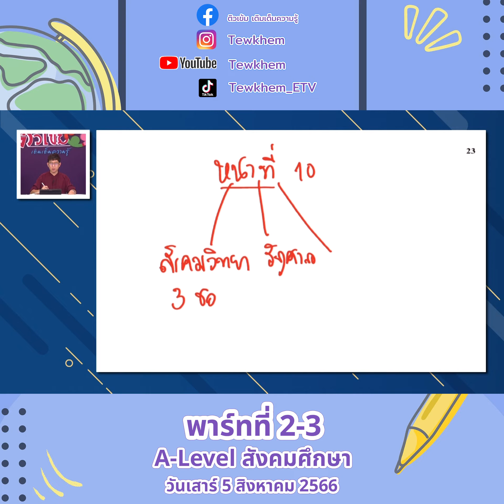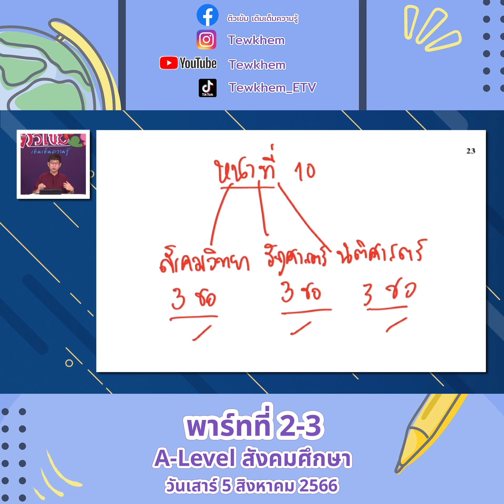A level สังคมศึกษา 5 สิงหาคม 66 พาร์ท 2 ตอนที่ 3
A level สังคมศึกษา 5 สิงหาคม 66 พาร์ท 2 ตอนที่ 1
A level สังคมศึกษา 5 สิงหาคม 66 พาร์ท 2 ตอนที่ 2

A level สังคมศึกษา 29 กรกฎาคม 66 พาร์ทที่ 1 ตอนที่1
A level สังคมศึกษา 29 กรกฎาคม 66 พาร์ทที่ 1 ตอนที่2
A level สังคมศึกษา 29 กรกฎาคม 66 พาร์ทที่ 1 ตอนที่3
A level สังคมศึกษา 29 กรกฎาคม 66 พาร์ทที่ 1 ตอนที่4
A level สังคมศึกษา 29 กรกฎาคม 66 พาร์ทที่ 1 ตอนที่5
A level สังคมศึกษา 29 กรกฎาคม 66 พาร์ทที่ 1 ตอนที่6
A level สังคมศึกษา 29 กรกฎาคม 66 พาร์ทที่ 1 ตอนที่7
A level สังคมศึกษา 29 กรกฎาคม 66 พาร์ทที่ 1 ตอนที่8
A level สังคมศึกษา 29 กรกฎาคม 66 พาร์ทที่ 1 ตอนที่9
A level สังคมศึกษา 29 กรกฎาคม 66 พาร์ทที่ 1 ตอน10
A level สังคมศึกษา 29 กรกฎาคม 66 พาร์ทที่ 1 ตอน11
A level สังคมศึกษา 29 กรกฎาคม 66 พาร์ทที่ 1 ตอน12
A level สังคมศึกษา 29 กรกฎาคม 66 พาร์ทที่ 1 ตอน13
A level สังคมศึกษา 29 กรกฎาคม 66 พาร์ทที่ 1 ตอน14
A level สังคมศึกษา 29 กรกฎาคม 66 พาร์ทที่ 1 ตอน15
A level สังคมศึกษา 29 กรกฎาคม 66 พาร์ทที่ 1 ตอน16
A level สังคมศึกษา 29 กรกฎาคม 66 พาร์ทที่ 1 ตอน17
A level สังคมศึกษา 29 กรกฎาคม 66 พาร์ทที่ 1 ตอน18
A level สังคมศึกษา 29 กรกฎาคม 66 พาร์ทที่ 1 ตอน19
A level สังคมศึกษา 29 กรกฎาคม 66 พาร์ทที่ 1 ตอน20